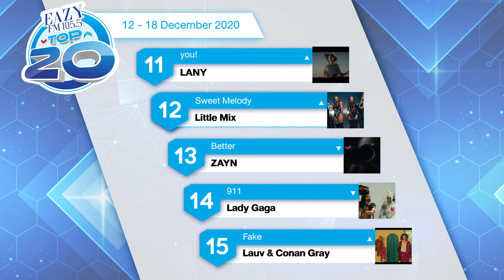EAZY TOP 20 Weekly Update | 20-12-2020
กลับมาอัพเดท 20 อันดับเพลงสากลที่ดีที่สุดกันอีกครั้ง กับ Eazy Top 20
โดย DJ A-Veera ติดตามฟังการรายงานสด ได้ทางคลื่น Eazy FM 105.5
ทุกเย็นวันเสาร์ 16.00 น. เป็นต้นไป
และทุกเที่ยงตรง วันอาทิตย์ อย่าพลาดชม ไฮไลท์เพลง Hot
จาก Chart เพลงสากลที่เป็นที่สุดได้อีกครั้ง กับ Eazy Top 20 บน LINE TV